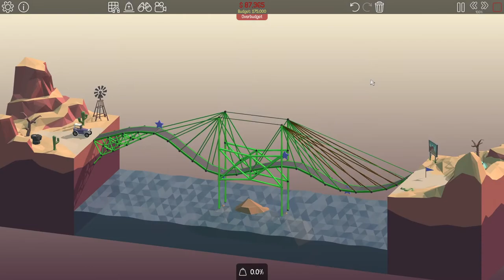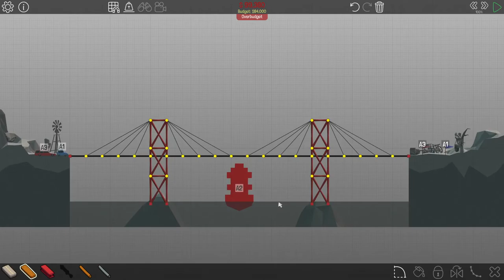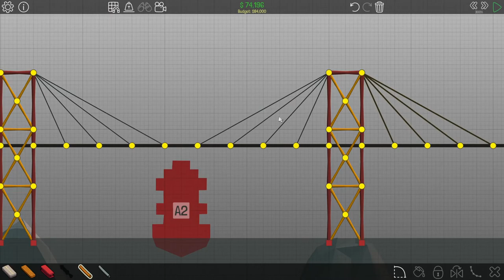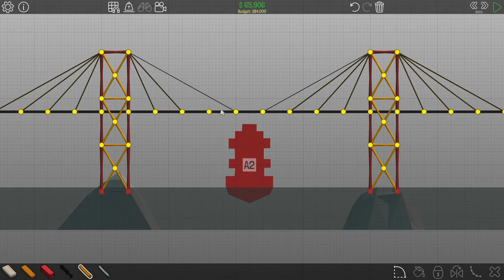Suspension Bridge! | Poly Bridge | Episode 6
Welcome to Poly Bridge! When confronted with a wide gap there's only one solution - a suspension bridge!

This can be used as a walkthrough for levels 2-6 and 2-7.

About the Game:
Unleash your engineering creativity with an engaging and fresh bridge-building simulator with all the bells and whistles. Enjoy hours of physics-based puzzle solving in the Campaign and then jump in the Sandbox to create your own bridge designs and puzzles!

Credits:
Game: